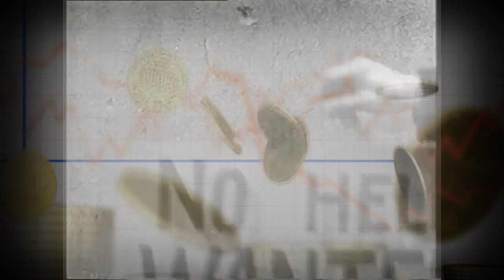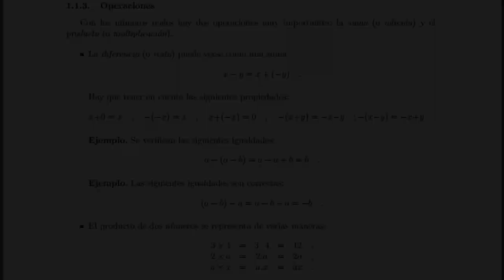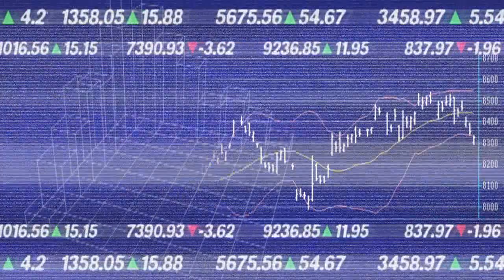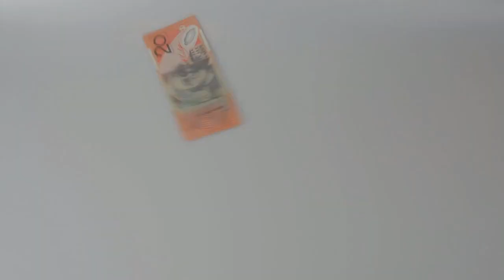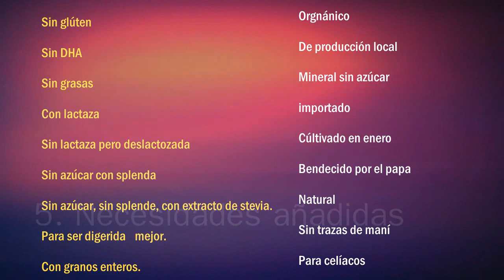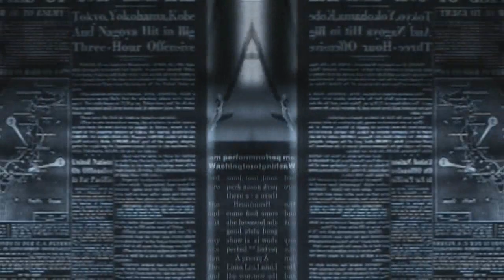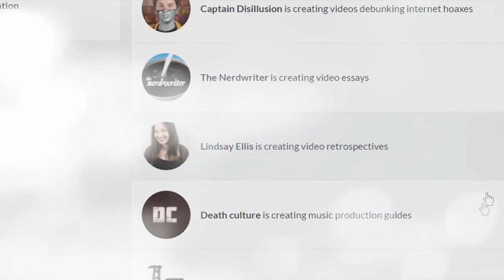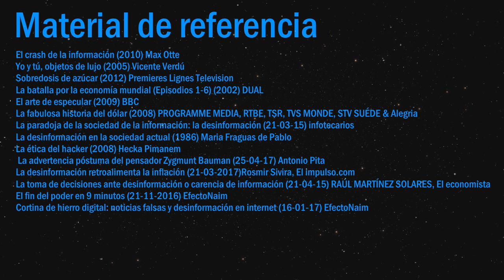El poder de la información en la Economía - Minidocumental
(VIDEO PEDIDO POR LOS PATREONS)
Preguntas frecuentes
Mis redes:

Ask: ask.fm/CesarSolamente
¿Por qué borras las transmisiones en directo? Porque así mantienen su valor como eventos fortuitos, así como cualquier charla. Sin embargo no los borro, de vez en vez volveré a liberarlos para quien se los haya perdido. Cada día 30 estarán disponibles en el canal.
¿Por qué pides apoyo? Bueno, no es fácil hacer los vídeos que hago, requiere mucho trabajo, además estoy en proceso de títularme por lo que contar con una fuente de ingresos me sería de agran ayuda. Por demás, no he ganado ni un centavo con monetización de los vídeos. Es opcional, nadie está obligado. No es limosna, recibes contenido a cambio.
¿Escondes mensajes en el canal? A veces, pero no para que los busquen.
¿Analizarás Oyasumi Pun Pun? Sí, aunque no sé cuándo, es un reto mayor.
¿Y Berserk? Es difícil decirlo, aún no termina